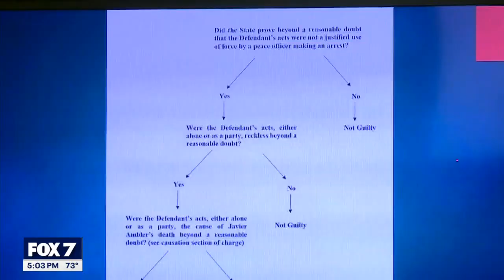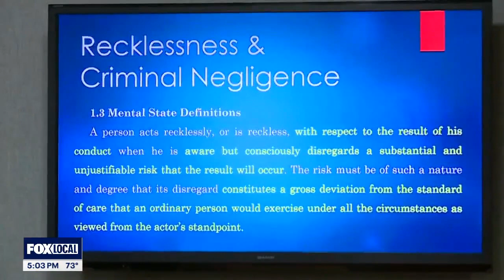Javier Ambler death trial: Jury deliberates verdict | FOX 7 Austin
After nine days of witness testimony, a jury is deliberating whether two former Williamson County Sheriff's deputies are guilty of manslaughter in the 2019 in-custody death of Javier Ambler.